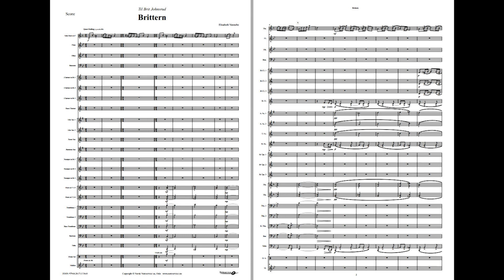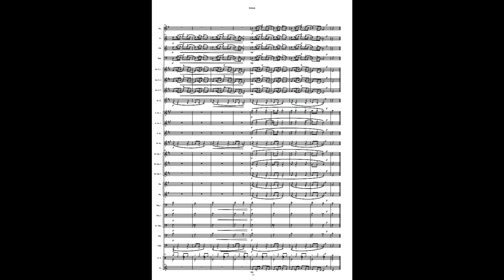Brittern - (Solo for F-Horn) Elisabeth Vannebo. Available for Concert Band, Grade 3,5.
“Brittern” was written Elisabeth Vannebo for her good friend, Brit Johnsrud for her Solo-CD recording “Light Blue Outfit”.
Brit is a former hornist with the Stavanger Symphony Orchestra and works today with the professional Navy Band in Bergen.
This solo piece is inspired by traditional, Norwegian folk music. The slurs of the music it intended to make character to the “Halling” (A traditional Norwegian dance).  The music also include trills, but for these the soloist may vary and decide where to play these. The tempo are approx. quarter note=88.
Chords appears at letter E in solo part. This part of the piece may be improvised. If improvised, please omit some of the parts (are marked with May be omitted).